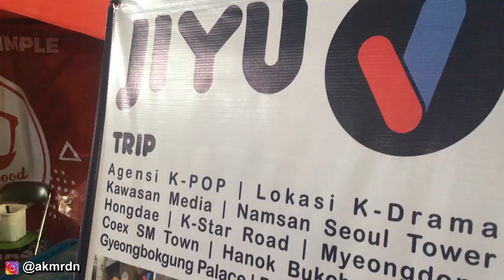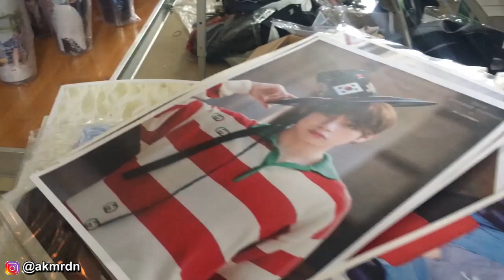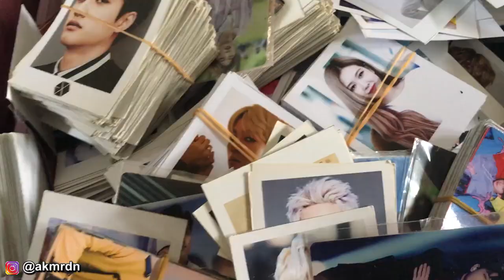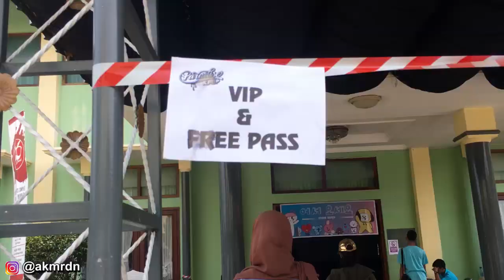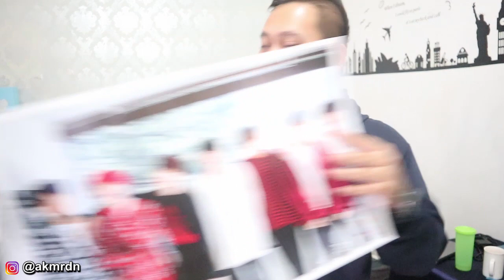VLOG KPOP FESTIVAL PERTAMA DI CIANJUR SERU BANGET!!!